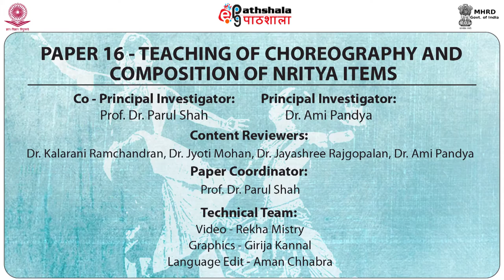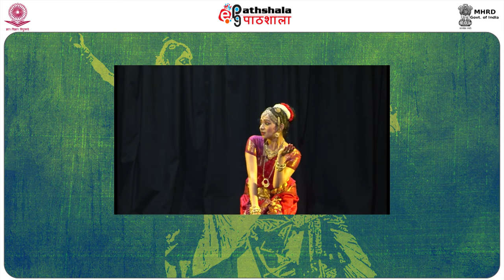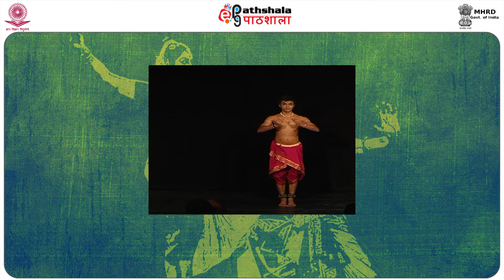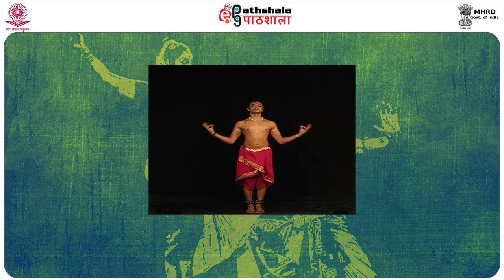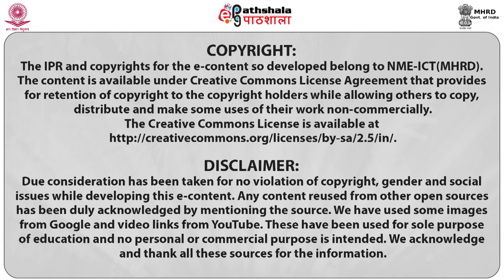NAYAKA-NAYIKA BHEDA (PERA)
Paper:DANCE DESIGN- NRITYA OF BHARATANATYAM (CHOREOGRAPHY AND COMPOSITION)